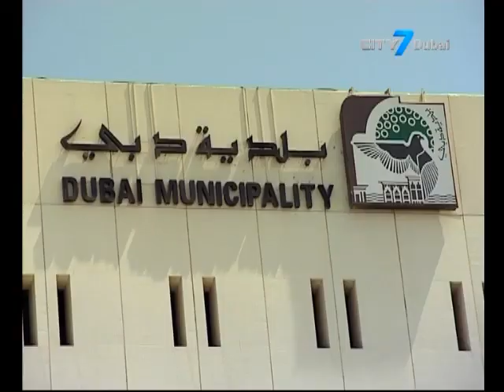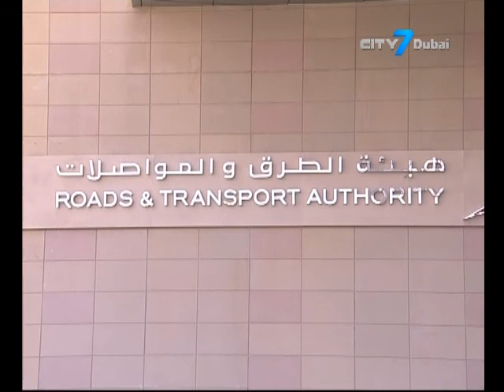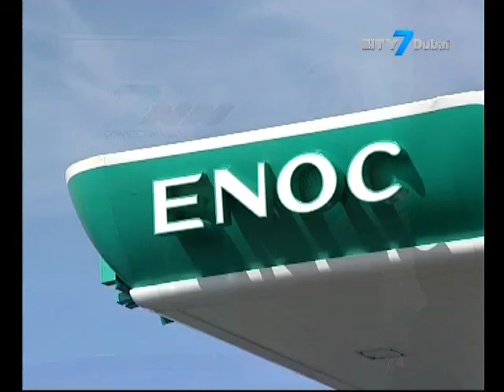City 7TV - 7 National News - 24 July 2014 - UAE News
7 National News is an English newscast giving indispensable information to its viewers.
In this bulletin:
RTA rolls out traffic management plan during Eid Al-Fitr holidays
Long hoses installed in 16 ENOC petrol stations to speed up services for motorists